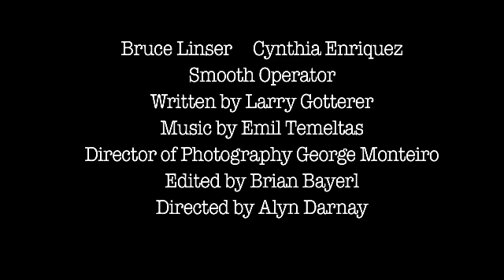Smooth operator Trailer